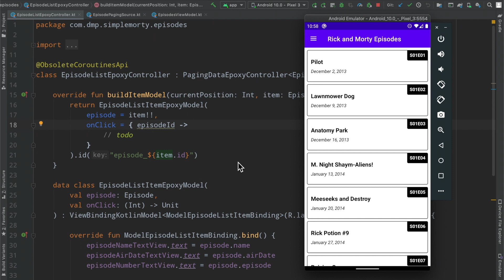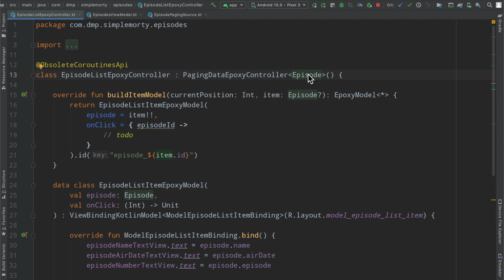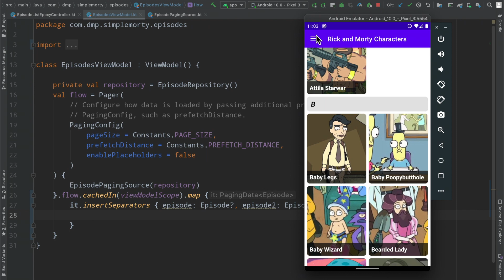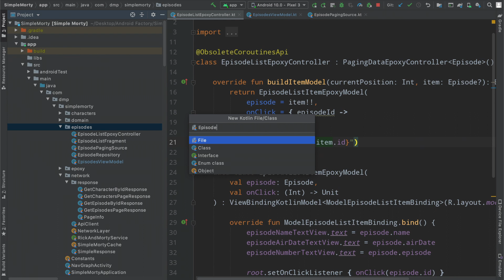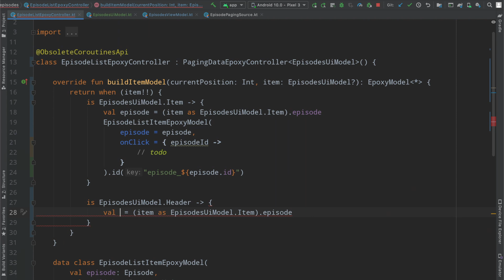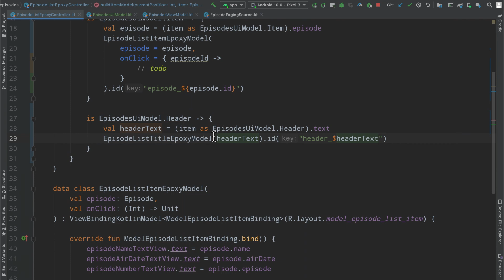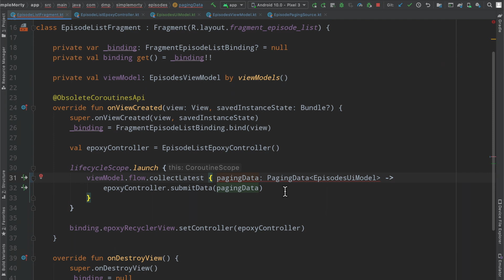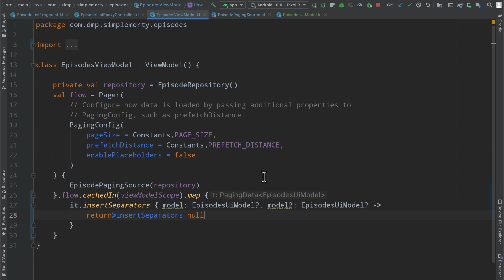2021 Android Guide: Paging 3 - adding headers pt 1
This episode introduces the idea of adding headers, separators, and even footers to your Paging 3 implementation! I discuss how we need to change our implementation in order to accomplish this, making use of Kotlin's sealed classes! Following episode will complete the implementation so stick around for more :)